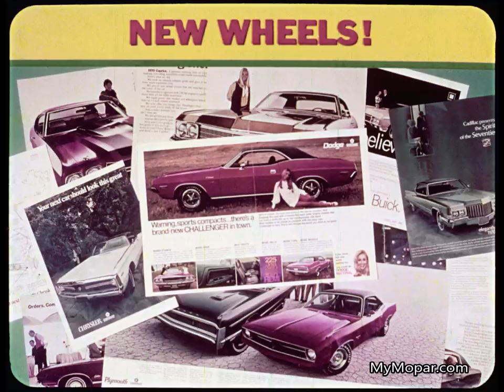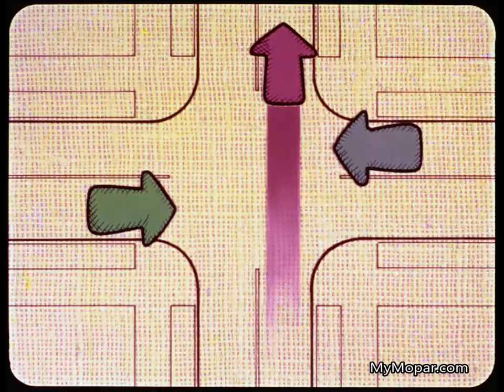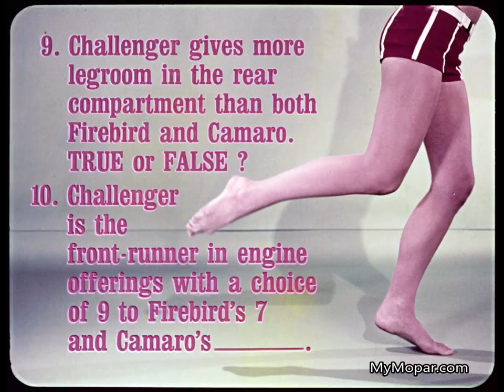1970 Dodge Challenger vs Camaro & Firebird Dealer Promo Film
1970 Dodge Challenger vs. Camaro & Firebird Dealer Promo Film

MyMopar.com